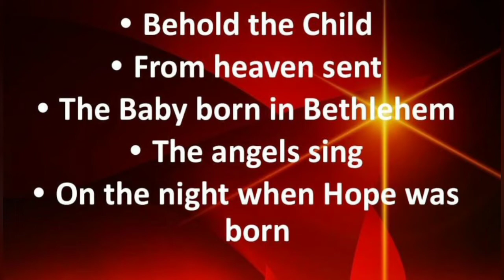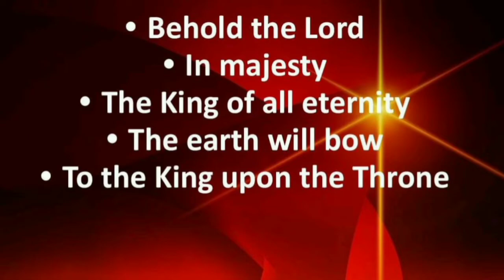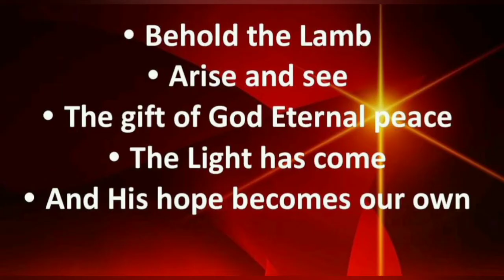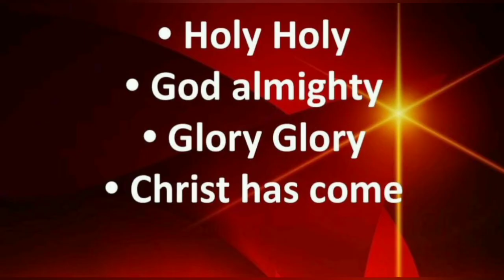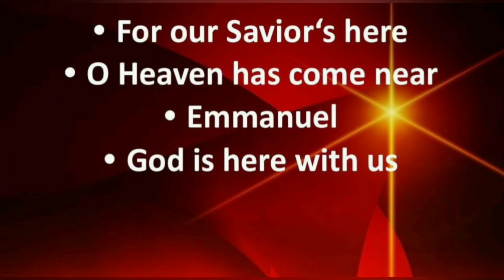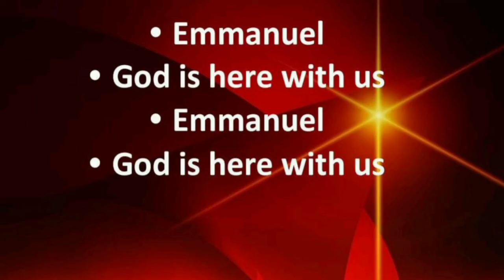All Glory To The King